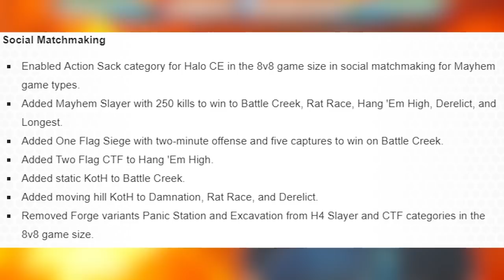Halo MCC Update 250 Kill Slayer?!? Banning Update You NEED to Know!! Halo MCC News Update!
Halo MCC Update 250 Kill Slayer?!? Banning Update You NEED to Know!! Halo MCC News Update! This halo news update about the halo mcc is a playlist update and a banning system update. This Halo news update about the Halo MCC Update should create some interesting gameplay for Halo CE Mayhem playlist. The Halo Mayhem playlist look to be just that Mayhem! The Halo MCC banning system is now banning people who dodge. Though the to be banned in halo mcc there are some issues.